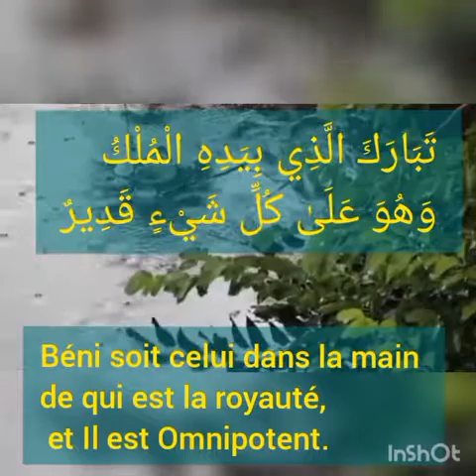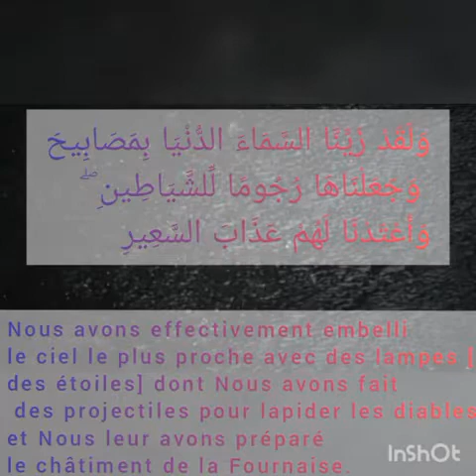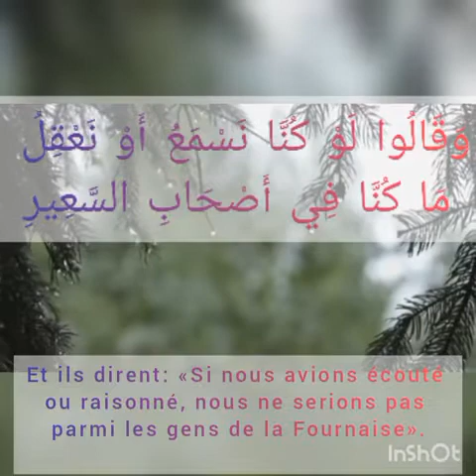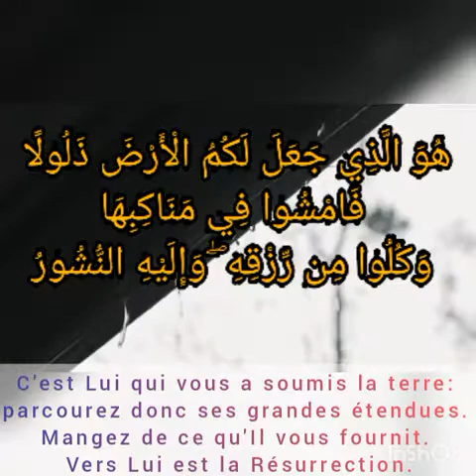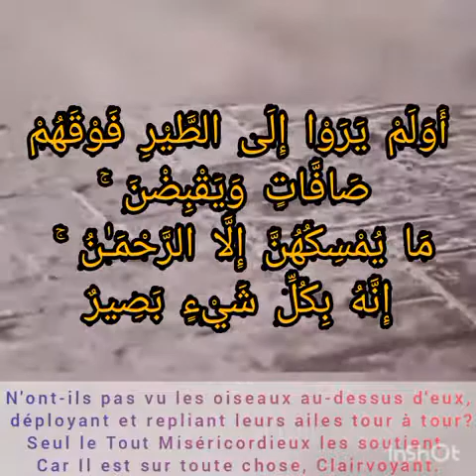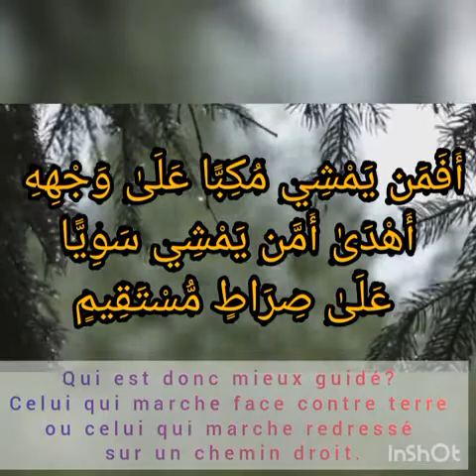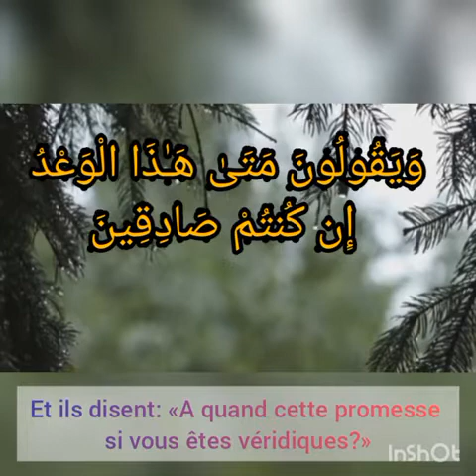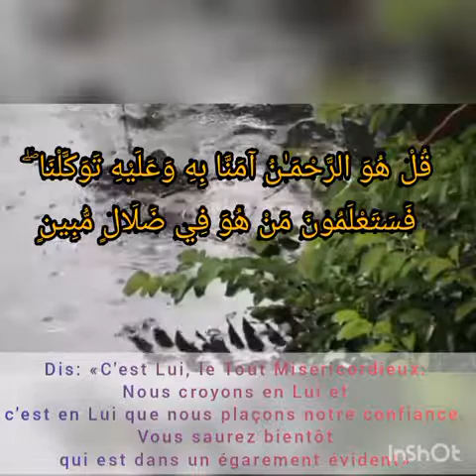Lecture Coranique Par Dr Mahamane MAIGA:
Sourate: N° 67 Al Mulk (La Royauté)